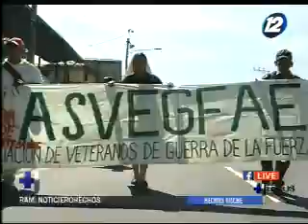Nueva marcha de veteranos de guerra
Los veteranos de guerra salieron nuevamente a las calles este jueves para exigir el cumplimiento de los beneficios que les fueron prometidos.